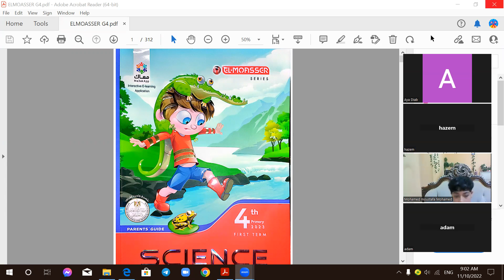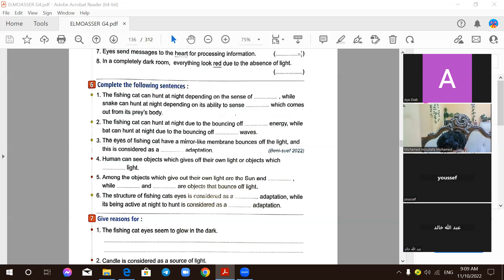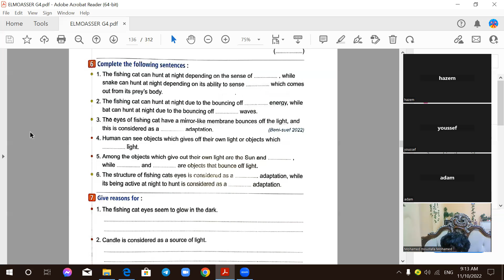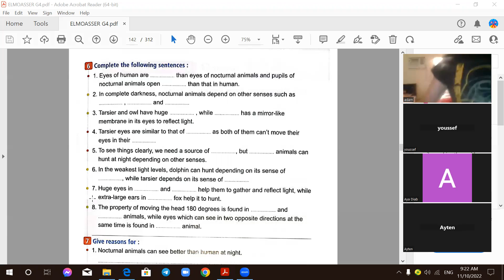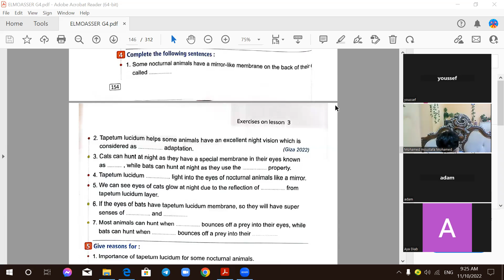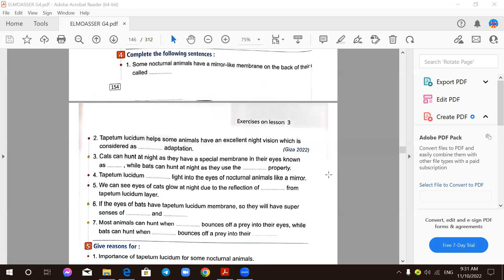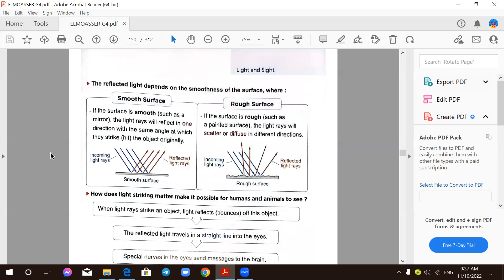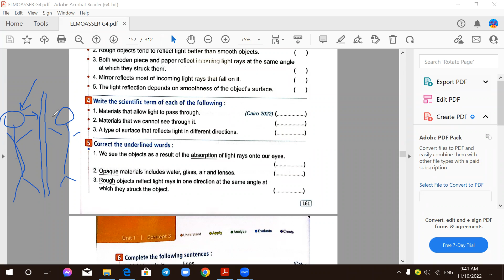science session 38 revision on concept 3part1 للرابع الابتدائي لغات في اكاديميةMS